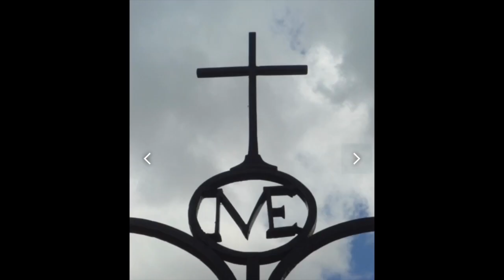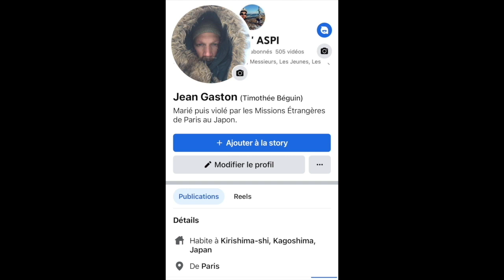Mademoiselle Patricia, sa Famille; les Missions Étrangères de Paris. Peres Senechal, Gilles, Antoine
ATTENTION. MISE EN GARDE AU TELESPECTATEURS HONNETE ET MALHONNETE. Cette video comme les précédentes et les suivantes sont les Récits de Timothee, Autiste - Asperger, qui n'a pas la même perception de la vie. Timothee respecte tous les BONS ETRE HUMAINS SUR CETTE PLANETE. LEUR RELIGION, LEUR SEXUALITE. LEUR TRAVAIL. Mais Timothee, de part des violences sexuelles, psychologiques et morales de la part de quelques MAUVAIS HOMME et cela des l'adolescence. De ce fait, Timothee vit depuis, avec des traumatismes. Le cerveau de Timothee ne voit pas comme "vous" l'homosexualité. Il y a 2 genres: "Les Bons", respectueux et honnête. "Les Mauvais", pervers, abuseur, manipulateur, agresseur sexuel. Depuis 23 ans, Timothee l'Asperger, vit avec bien des traumatismes qui sont liés a ce "2eme genre" . En 2022, après les agressions sexuels perpétrées par le missionnaire des MEP, Pere Philippe Rittershaus, au Japon, j'ai appris le mot "HOMOPHOBE" via des personnes et un MEDIA. Comme Timothee l'a cité dans plusieurs se ses videos précédentes, NON TIMOTHEE NE CRITIQUE PAS LES PERSONNES AIMANT RESPECTUEUSEMENT LES PERSONNES DU MÊME SEXE. Les videos, les paroles de Timothee sont parsemées de TRAUMATISMES dont les mots peuvent surprendre les NEUROTYPIQUES. C'EST A VOUS TOUS, DE VOUS ADAPTER.